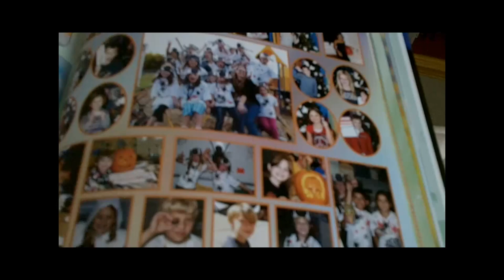The Infection: Season 1 Episode 1